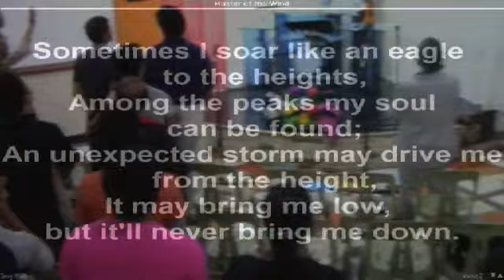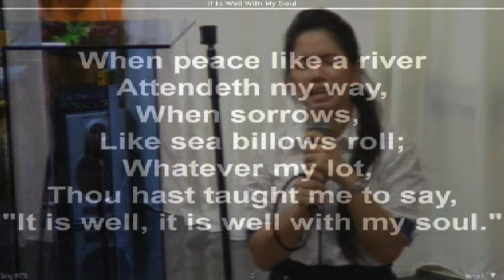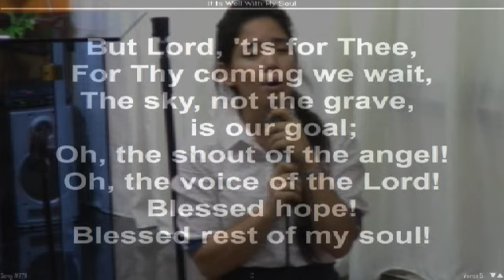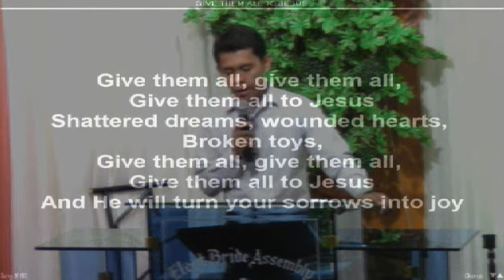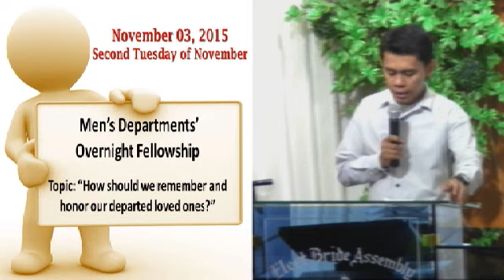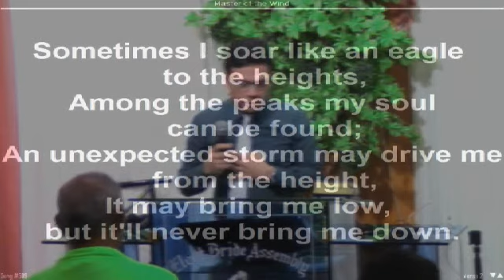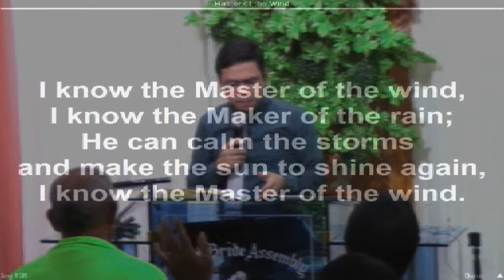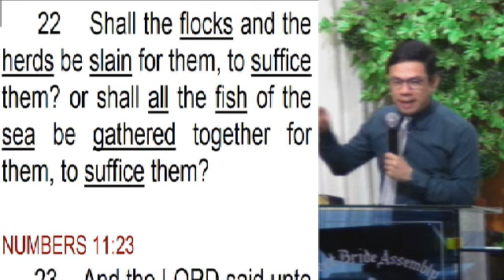Moses Pt. 16 (Kiboth-Hattaavah) 1of2